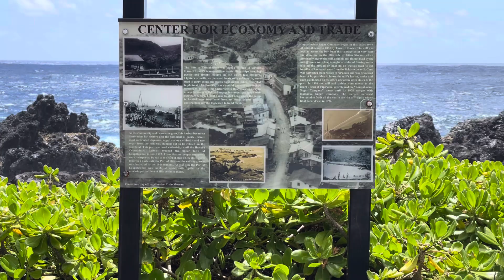Laupāhoehoe Beach Park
Walking around Laupāhoehoe Beach Park